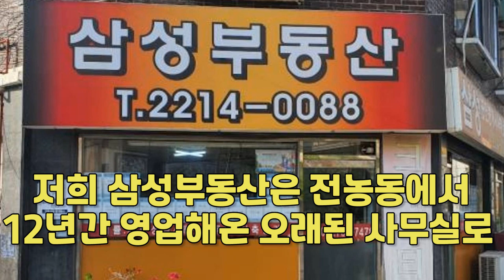청량리에 투자하고 싶다면 ? 살고싶다면 ? 가볼만한 부동산!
현장의 생생한 부동산 소식을 전해드리는
우리동네 부동산 첫번째 시간은
청량리 소식인데요,
전농동에서 12년 업력을 자랑하는
삼성부동산 남태훈 대표님께서
현장 소식과 함께 실거주 목적과
투자 목적에 맞는 매물 소개해 드립니다.

▶ 영상에 출연한 전농동  삼성부동산 : 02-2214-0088